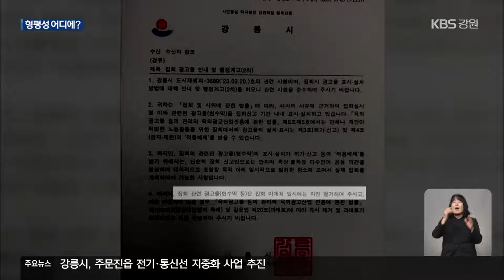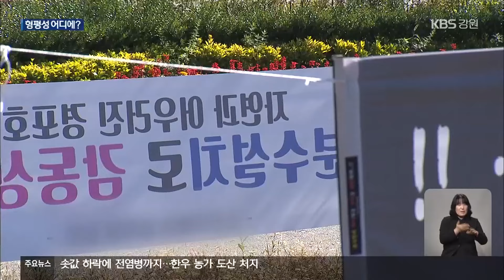강릉 현수막 행정 형평성 논란 / KBS 2024.11.07.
[앵커]

 지난달 말 강릉시 곳곳에  경포호 인공 분수 설치를 찬성하는 내용의  현수막이 대거 내걸렸는데요.

 철거 민원이 잇따랐지만,  강릉시는 법적 분쟁 우려 등을 이유로  철거하지 않고 있습니다.

 하지만 1년 전에는 강릉시가 이런 현수막에 대해 정반대로 대응한 것이 드러났습니다.

 보도에 정상빈 기자입니다.

 [리포트]

 강릉 경포호 일댑니다.

 지난달 말에 내걸린 현수막이  여전히 남아 있습니다.

 인공 분수 찬성 집회와 관련된 현수막인데,  불법 광고물이라는 지적이 많았습니다.

 옥외광고물법과  법제처 해석 등에 따르면, 집회 관련 현수막은  집회 장소 안에 집회가 열릴 때만  설치할 수 있는데, 이를 지키지 않았기 때문입니다.

 하지만 강릉시는  법적 다툼의 소지가 있고,  집회 신고 내용을 파악하지 못해  철거할 수 없다는 입장입니다.

 [함정호/강릉시 광고물담당 : "일정 기간은 보장을 좀 해줘야죠. 그리고 법제처 해석이라는 건 하나의 유권 해석인 거지. 명확하게 명문화된 규정이 아니거든요.]

 그런데 취재진이  경찰에 집회 신고에 대해 문의했더니, 집회 장소가 경포 주차장과  경포 교차로 인근 인도라며 금방 알려줬습니다.

 주최 측들은 집회 신고를 해놓고 실제 집회는 여전히 열고 있지 않습니다.

 그런데 강릉시는 1년 전에 있었던 비슷한 상황에선  정반대로 처리했습니다.

 창영운수 택시 감차와 관련해, 민주택시 노조원들이  도심에 현수막을 대거 내걸었는데, 당시 강릉시는  집회를 하지 않을 때는 현수막을 자진 철거하라고 안내했습니다.

 또, 이를 이행하지 않았다며 현수막과 입간판을 강제 철거하고 수백만 원의 과태료까지 부과했습니다.

 [박용진/민주노총 강릉지역지부 사무차장 : "강릉시는 집회가 열리지 않을 경우에는 이거는 불법 광고물이라고 볼 수 밖에 없다라고 하면서 굉장히 강력하고 엄정하게 현수막 철거를 했습니다."]

 강릉시는 불법 현수막이 1년 넘게 방치돼  법적 절차에 따라 철거했다고 말합니다.

 철거를 요구하는 시민들은 강릉시 해명에도 불구하고 시 정책을 찬성하는 현수막은 내버려두고,  반대하는 현수막은 철거됐다는 사실은 변하지 않는다고 비판합니다.